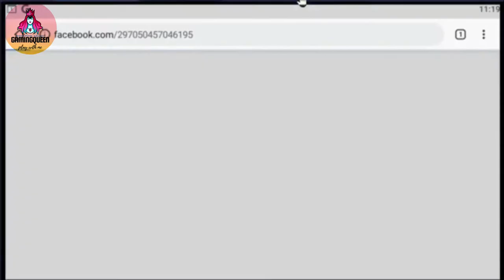Hay Day Level 12 | Play with Gaming Queen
Play Hay Day with Gaming Queen

Thankyou.

-Gaming Queen